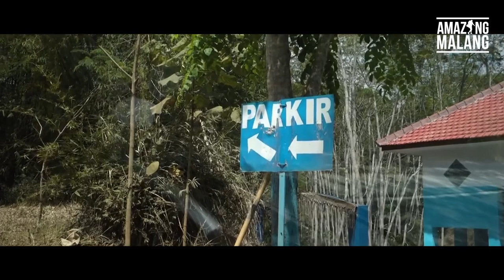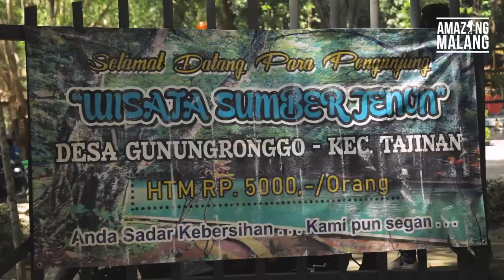Menikmati Segernya Wisata Mata Air Sumber Jenon | Amazing Malang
wisata sumber mata air sudah menjadi  andalan wisatawan untuk wisatawan karena memiliki  keindahannya mampu menyihir setiap pengunjung yang datang salah satunya Sumber Jenon. Seperti namanya, Sumber Jenon berbentuk seperti kolam dengan bagian dasar tertutupi batako.

Sumber Jenon terletak di Desa Gunung Ronggo, Kecamatan Tajinan, Kabupaten Malang, Jawa Timur. Di sini kalian  bisa menyewa ban yang berfungsi sebagai pelampung saat menikmati kesegaran airnya. Tak hanya itu, keindahan paling menonjol dari Sumber Jenon adalah airnya yang jernih dan berwarna biru kehijau-hijauan yang menjadikan keunikan tersindiri bagi sumber mata air ini.

Yuk rasakan kesegaran sumber air dengan membayar 5 ribu saja. Kalian disini juga bisa berfoto dengan spot yang di jamin instagramable loo

Nah tunggu apa lagi guys ? Yuk buruan ke sini bersama keluarga dan temen terdekat kamu, dijamin liburan kamu seru dan menyenangkan.

Seperti namanya Sumber Jenon  berawal dari kisah pasangan suami istri Rantung Grati dan Irogat. Mereka berasal dari Mataram dan mengungsi ke daerah yang sekarang menjadi tempat sumber mata air karena perang. Rantung Grati dan Irogat hidup dengan bercocok tanam. Hingga suatu saat kemarau melanda dan mereka kekurangan air untuk bercocok tanam sehingga tanaman mereka menjadi mati semua.

Yuk tonton video nya. Happy Holiday Amazing People

Video: Wisata Mata Air Sumber Jenon - Tajinan, Kabupaten Malang
- Amazing Malang TV
00:00 : Intro
00:25 : Opening
01:25 : Harga tiket parkir
02:23 : HTM Sumber Jenon
02:47 : Lokasi sumber jenon
03:18: Fasilitas
03:59 : Sejarah sumber jenon
05:22 : Spot-Spot sumber jenon